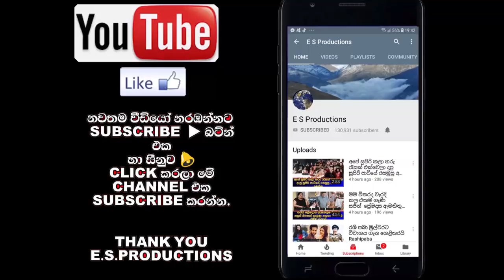සියළු බාධක මැද රතන හිමියන් ෂරියා විද්‍යාලය ඇතුළට යයි (Video) News